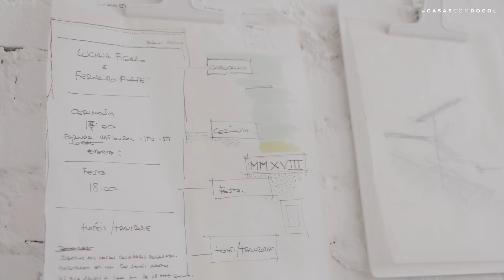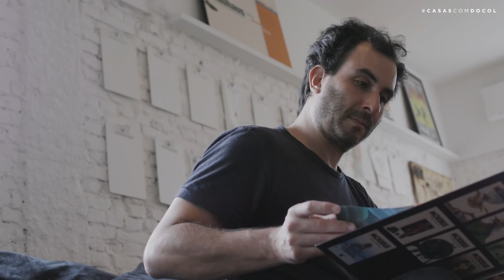Casas Com Docol – 2ª Temporada - Episódio 5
Eles transformaram memórias e inspirações em design. Nesse episódio, o Fernando e a Luciana nos levam para conhecer mais uma das CasasComDocol.